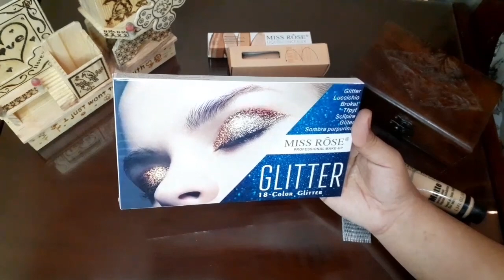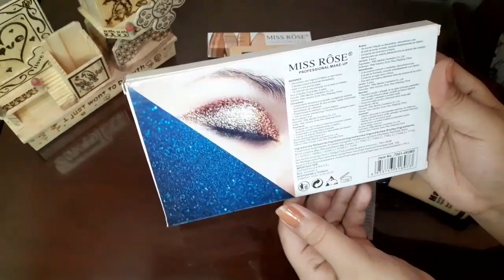My NEW MAKEUP||Miss Rose New Makeup|Itna Sasta Aur Acha Glitter Palette|REVIEW VIDEO|Ah Glam Gurll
Today in this video i will be sharing My NEW MAKEUP||Miss Rose New Makeup|Itna Sasta Aur Acha Glitter Palette|REVIEW VIDEO.So if you are interested than keep on watching.